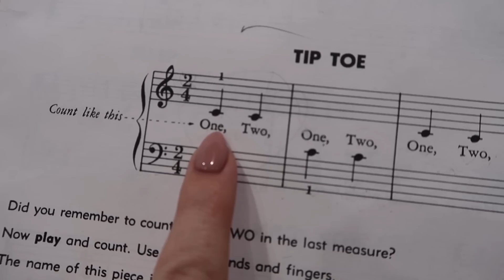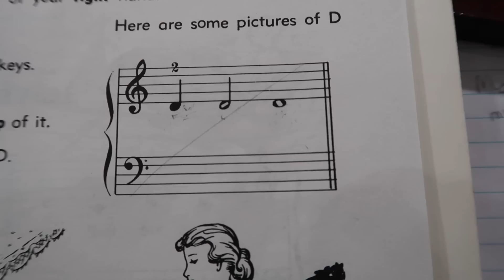Olivia Got Braces! Nails and Braces MATCH!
Crease Protectors